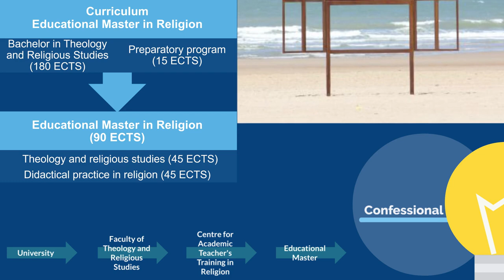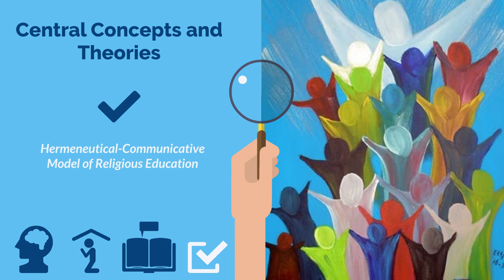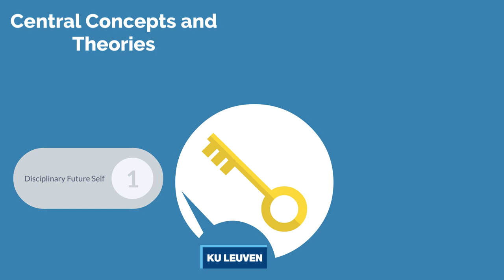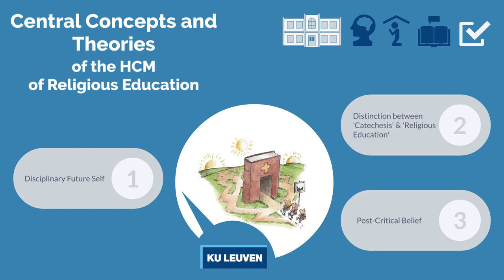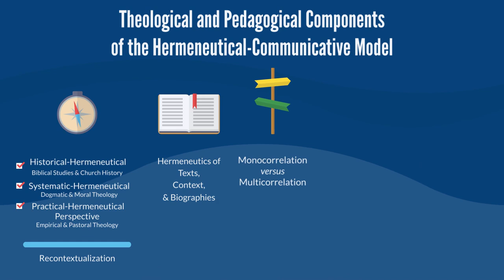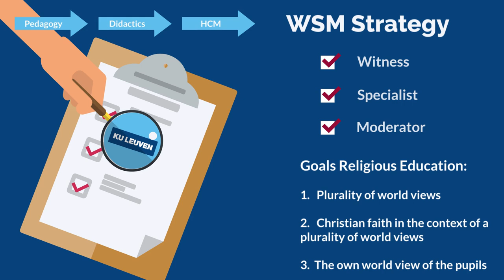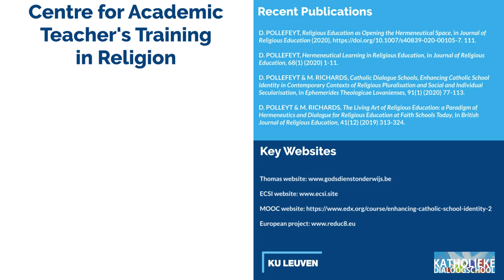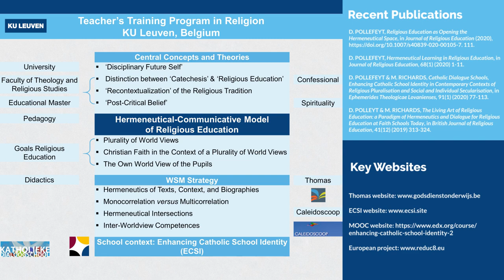Academic Teacher’s Training in Religion at KU Leuven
The Hermeneutic-Communicative Model of the Faculty of Theology and Religious Studies